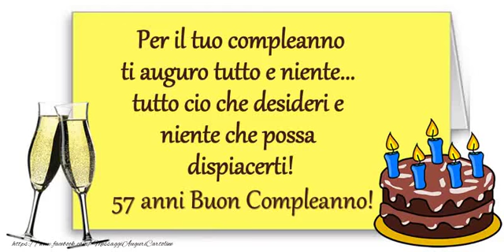Tanti Auguri 57 anni!